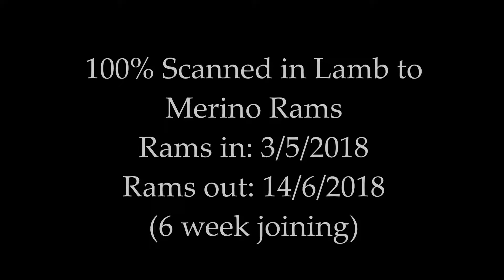583 SIL Merino Ewes